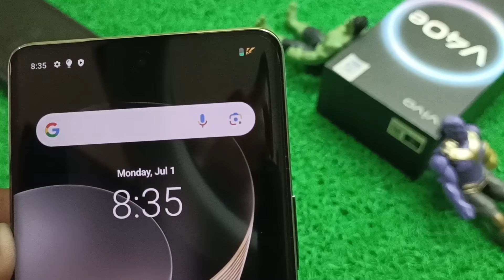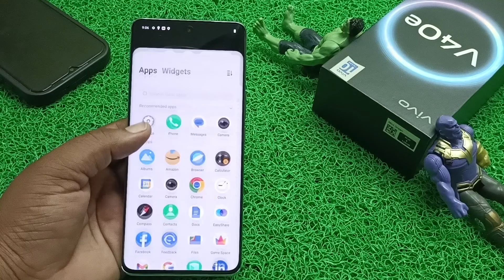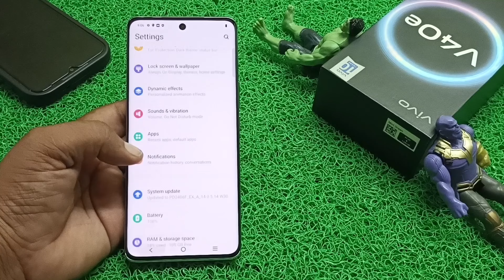Vivo V40e Charging test Review | Charging Speed Test 🔥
Hello everyone ajj is video me humne Vivo V40e ka charging test Review kiya he isme apko 80 wt ki flash charging support milte hai and sath me 80 wt ka charger box ke andar milta he